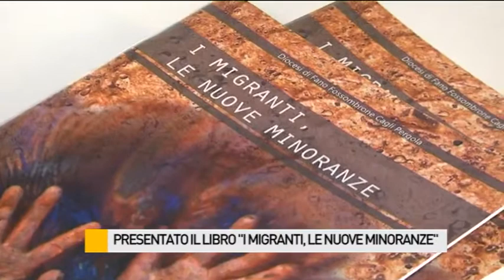Presentato il libro “I migranti, le nuove minoranze”